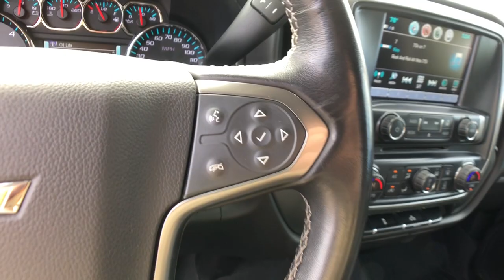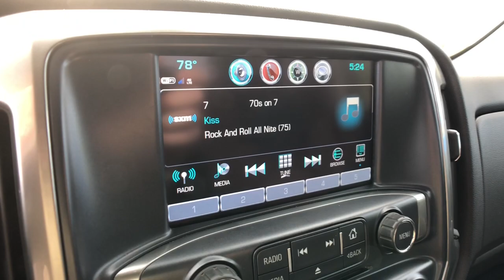2019 Chevrolet Silverado 1500 LD Clarkston, Waterford, Lake Orion, Grand Blanc, Highland, MI P11481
Silver Ice Metallic Used 2019 Chevrolet Silverado 1500 LD available in Clarkston, Michigan at Bowman Chevrolet. Servicing the Waterford, Lake Orion, Grand Blanc, Highland, MI area.

2019 Chevrolet Silverado 1500 LD LT - Stock#: P11481 - VIN#: 2GCVKPEC4K1174916

Bowman Chevrolet
6750 Dixie Hwy